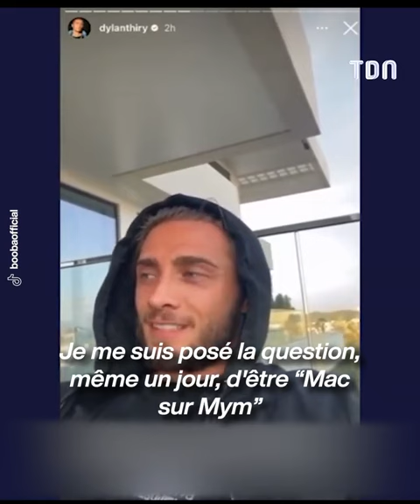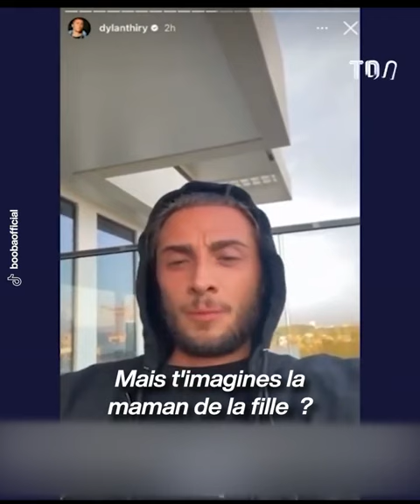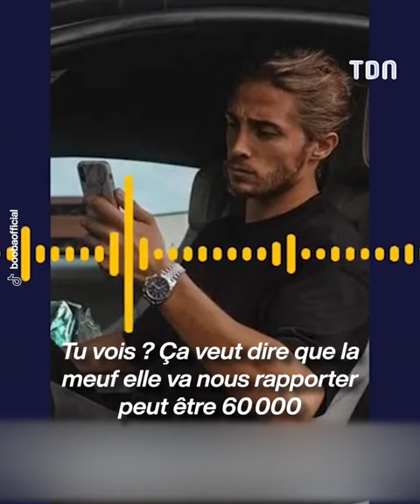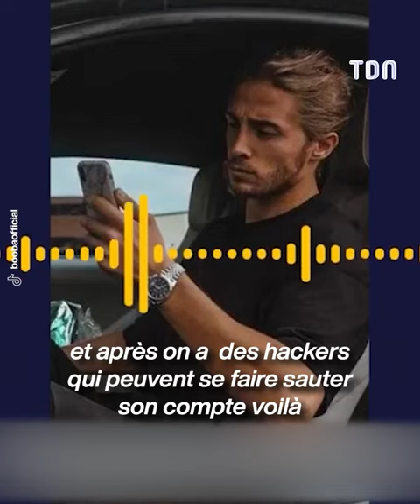Booba accuse Dylan Thiry de proxénétisme et dévoile des preuves 😱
Booba balance des extraits audios compromettants qui accusent Dylan Thiry de proxénétisme 😱